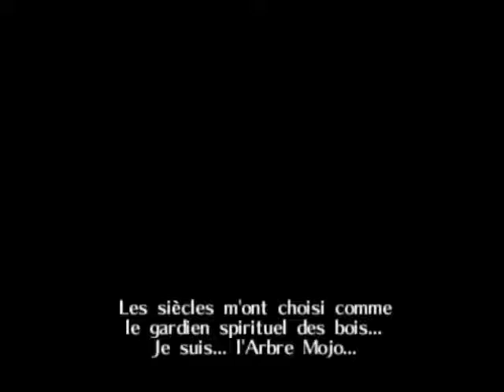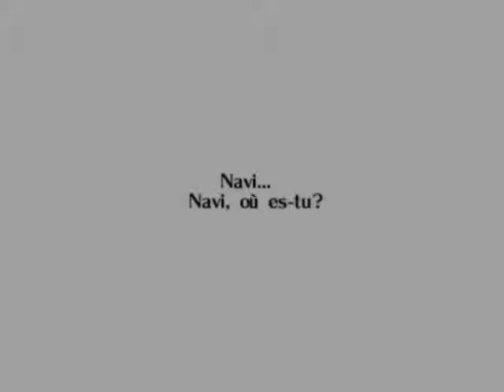Zelda Début - Village Goron partie 1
Zelda   Début - Village Goron parti 1
Song 1 : Aya Kamiki - A Constellation
Song 2 : ???
Song 3 : Listen To Your Heart Original Version